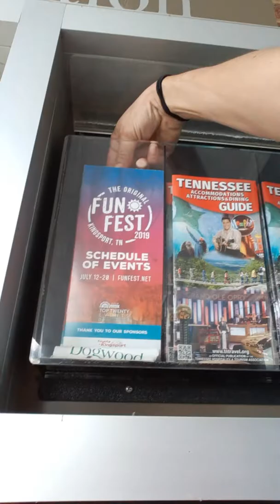Fun Fest Kingsport